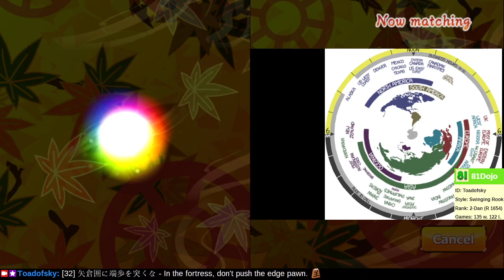[261] Road to 1-Dan on Shogi Wars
The king is the most valuable piece, so defend it well and be willing to sacrifice your pieces.